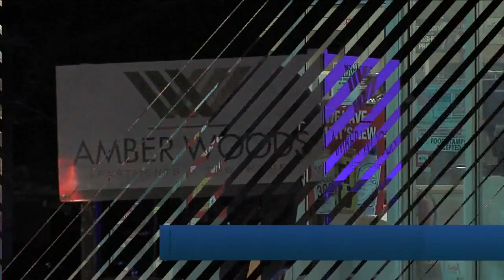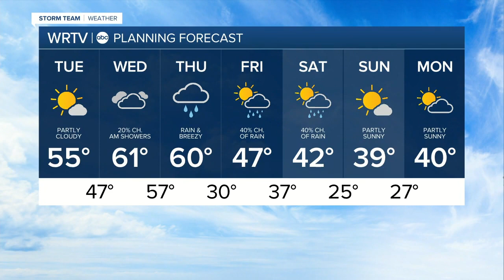WRTV Indianapolis Latest Headlines | December 14, 7am